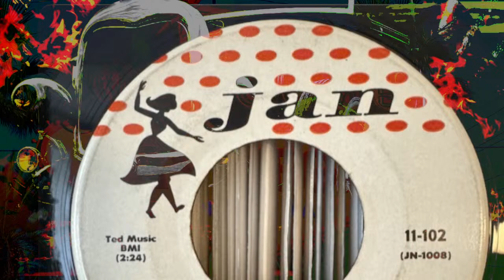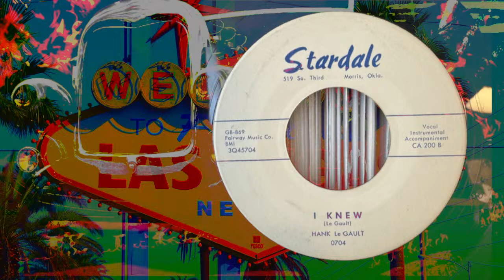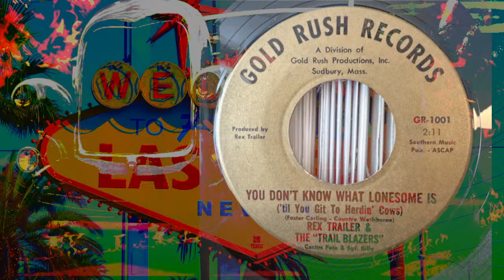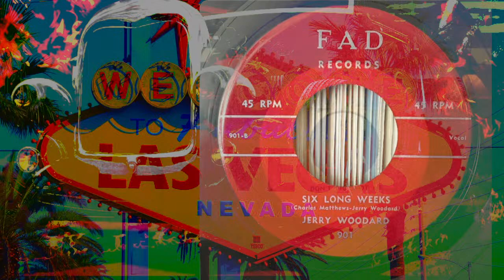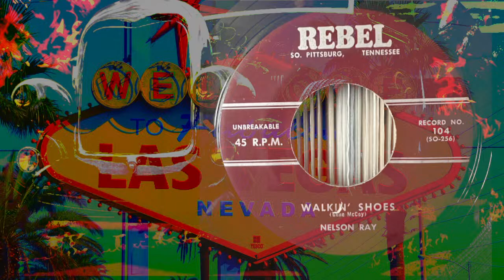The Las Vegas Chill-out Country, Bluegrass, Rock'n'Roll & Rockabilly 45rpm Wakeup Call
Have Fun and Relax.
🎶 This music is sourced from original unrestored 45rpm First Press vinyl records, not from any bootleg or published CDs found on marketplaces. Rockabilly Berlinsound Thank you!!! Many of these songs are available in my normal Uploads restored :) Have FuN!
Thank you! Rocking regards, Peter